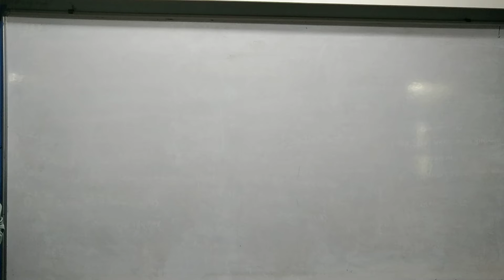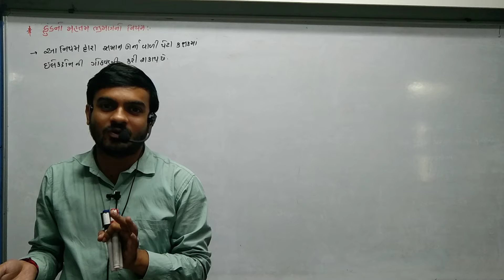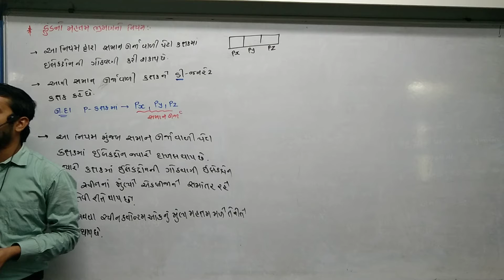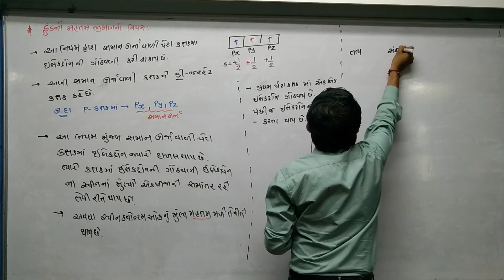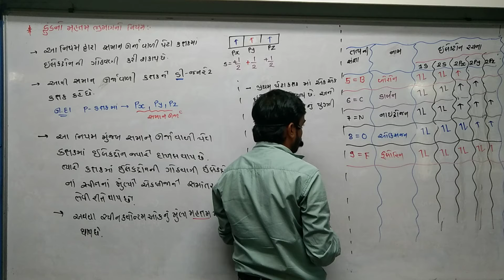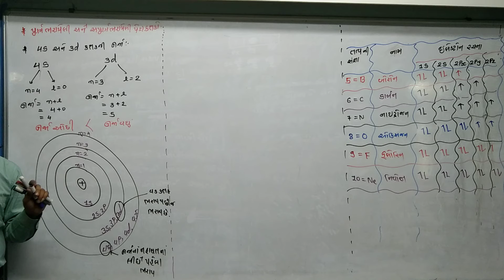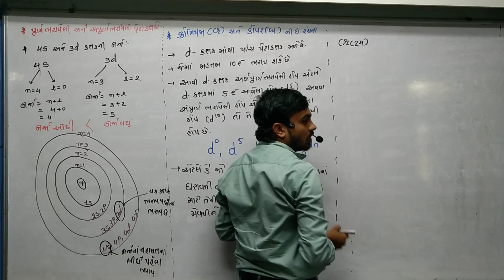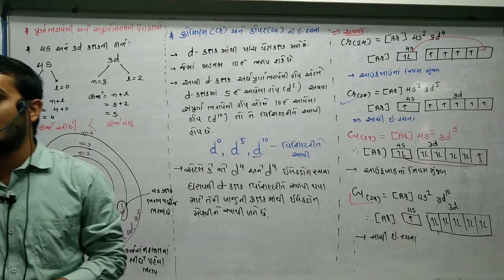STD 11 Guj Med Chemitry Ch 2 P28 NEW